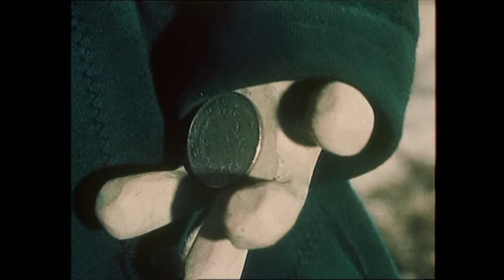Dominik Dachs und die Katzenpiraten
Der Kinderfilmklassiker vom Schweizerfernsehen aus den Jahr 1970.
Idee, Figuren und Text: Werner Flück. Nach dem gleichnamigen Buch von Danys Watkins-Pitchford.